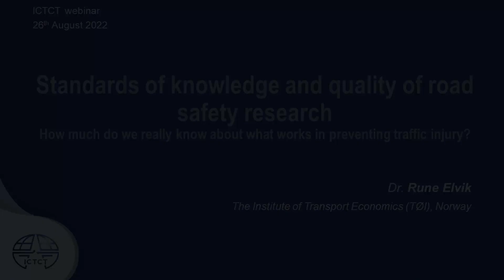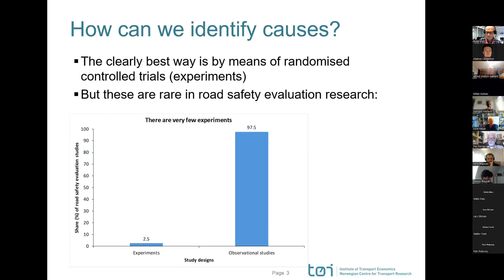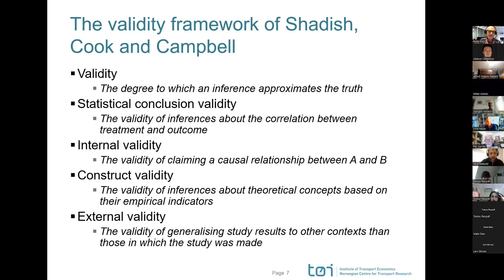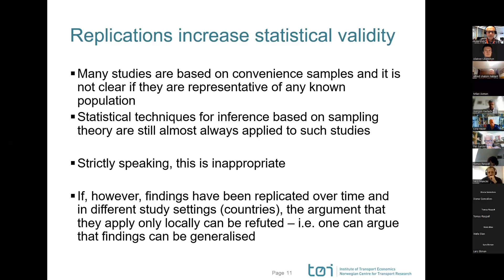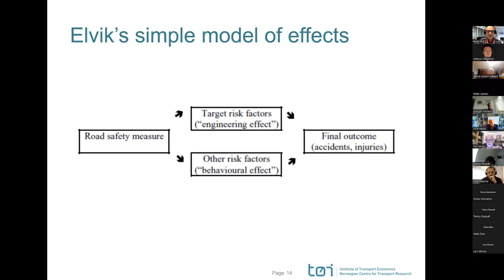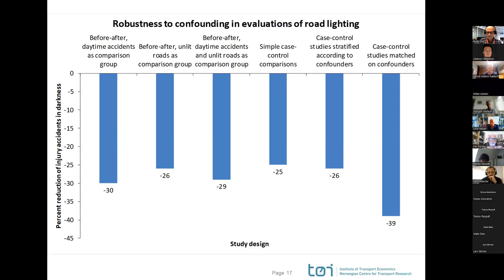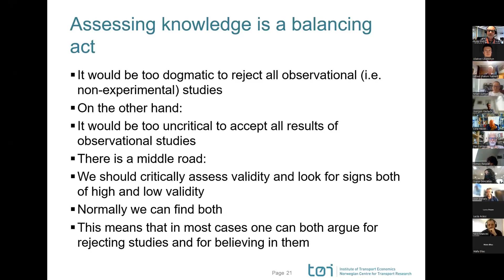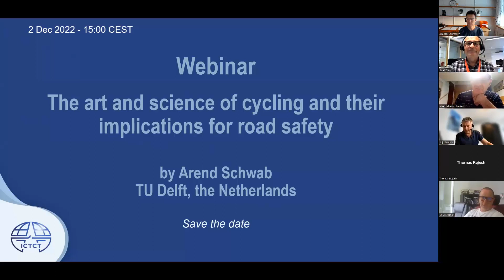ICTCT webinar 'Standards of knowledge and quality of road safety research' with Rune Elvik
Few road safety evaluation studies are methodologically rigorous. Strictly speaking, one can argue for rejecting more than 90 % of them as flawed. It is nevertheless possible to trust at least some of the studies? I will argue that this is possible, mainly by developing theory about the effects of road safety measures.